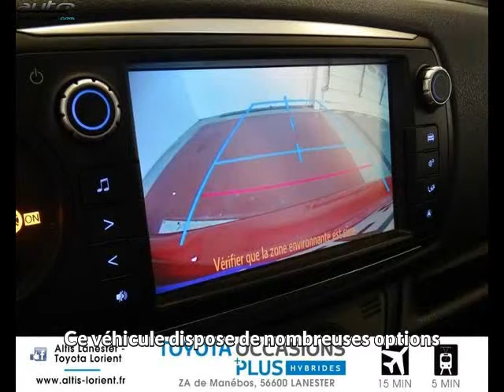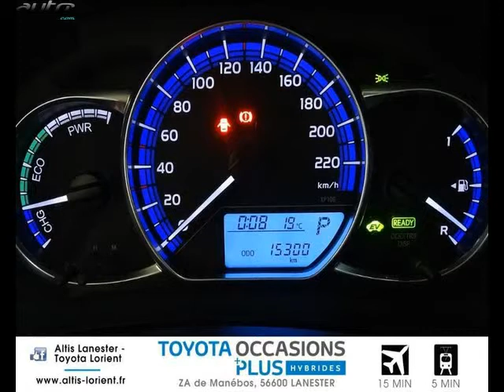Toyota yaris occasion visible à Lanester présentée par Toyota lorient altis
Cette Toyota yaris occasion disponible à Lanester dans le 56 est mise en vente par Toyota lorient altis - 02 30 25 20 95 - tous les détails sont